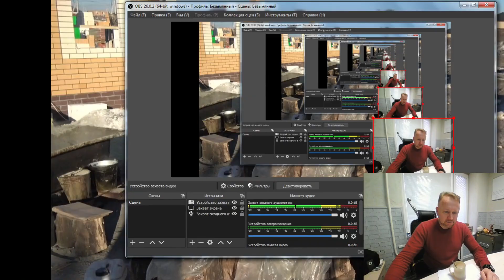👷‍Можно ли строить дом зимой? До какого времени можно строить дом? Заливка фундамента зимой.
❔До какого времени можно строить дом? Таким вопросом часто задаются люди. И лишь не многие знают, что все зависит лишь от температуры!
❔До какого времени можно заливать фундамент? Фундамент можно заливать до температуры, при которой противоморозная добавка позволяет это делать!
❔До какого времени можно строить дом? Люди часто думают, что лучше строить дом летом, а зимой вроде как нельзя. Но так ли это?
❔В данном видео, мы показываем заливку фундамента в зимнее время и строительство коробки дома из облицовочного кирпича зимой.
❗Конечно, если Вы найдете не квалифицированных рабочих, или будете производить работы при -30 то на качестве это все отразится.
Но если в Вашем регионе теплая зима, то вполне реально вести строительные работы до -15 градусов.

(Домоподбор услуга для Центрального Черноземья, проверка дома перед покупкой)
(Заказать строительство под ключ и поэтапно для центрального Черноземья и СПБ)
(Индивидуальное проектирование для всех городов)

Так же с нами можно связаться в рабочее время:
❗Или по телефонам:  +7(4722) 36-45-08 и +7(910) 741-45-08

 фундамент 31 - рекомендует к просмотру, для людей которые откладывают строительство на следующий год!